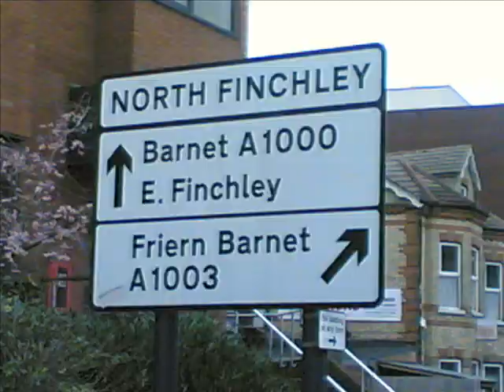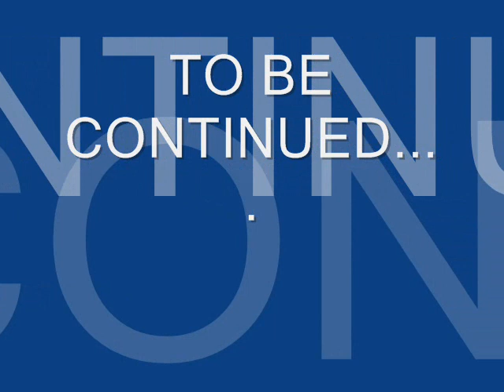PRINCESS PARK MANOR MINIBUS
THIS IS A VIDEO MADE BY ME USING PHOTOS OF ALL THE LOCAL SHOPS IN FRIERN BARNET AND ARNOS GROVE AND THE MINIBUS AND A FEW RESIDENTS ,IT SHOWS A NORMAL DAY AT WORK FOR ME GOING TO AND FROM PRINCESS PARK MANOR,
I WOULD LIKE TO SAY A HUGE THANKS TO ALL THE RESIDENTS THAT GAVE ME PERMISSION TO ADD THEM TO THIS VIDEO
HASAN
TIEKO
LAVINIA
CLAUDIO
MARIA
JAMES
LUC
STEVE
MICHAEL(WAITROSE)
JOHN
DOMENICA

ALSO I WOULD LIKE TO THANK ALL THE LOCAL SHOPS IN ARNOS GROVE , FRIERN BARNET AND FINCHLEY.

THE BOULEVARD CLUB INDIAN FOOD
THE BOMBAY BYCYCLE CLUB
VOICE PERFECT
GOLDEN BENGAL
LONDON BEAUTY ACADEMY
COSTCUTTER
SWEENY TRODD
NOBLE WINES
Y BEAUTY & NAIL
FRANKS CAFE
THE BANK PUB
THE RAILWAY HOTEL (DISUSED CASTLE)
BP GARAGE
THE PENRIDGE CLUB
NEW ARJUN TANDOORI
DESPINA FOODS
ELEGANCE DRY CLEANERS
GINAS BAKERY
COOPERS CHEMIST
DADYAL
I TRE COLORI
THE BARBERS CHAIR
ARNOS GROVE STATION
THE MARINER FISH SHOP
MIA HAIRDRESSER
TESCO
THE LIBRARY
FINCHLEY
WAITROSE
THE NATURAL HEALTH CLINIC
THE POST OFFICE
SAINSBURYS
ATARI YA JAPANESE FOOD
COMER HOMES
HML HATHAWAYS
IVECO ENFIELD
DAVES CHAUFER HIRE

ALSO MANY THANKS TO THE WHO (MAGIC BUS)
AND THE MUPPETS (STATLER AND WALDORF)